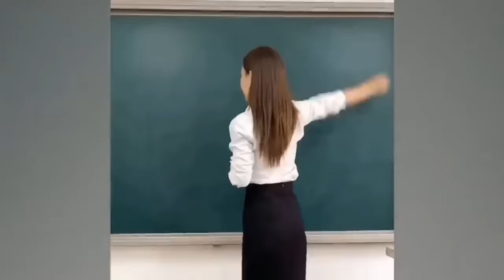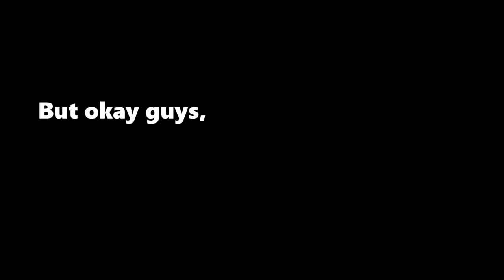9 Minutes of Mind Blowing Moments Caught on Camera!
Here are some of the most mind blowing and unbelievable moments ever caught on camera! Part 3!
football, basketball, soccer, tennis, and more!
In this video we commentate/report about some amazing and hard to believe moments that happened with a main focus in sports (part 2!), we also add edits in the clips to make it more entertaining!
Thanks Elliot for helping with the voice over!
Song in the video:
Song name: FortyThr33 - Bay Breeze
1 HOUR (No Copyright Tropical House Music)

and